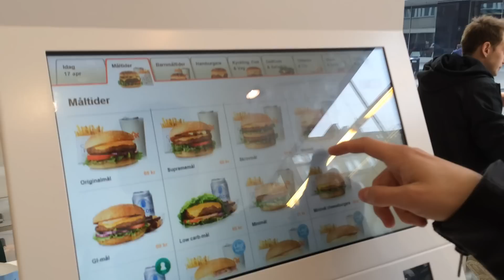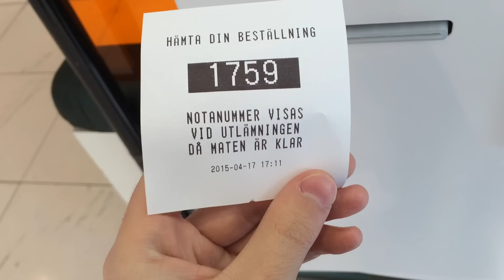4#EATS: Max, the Swedish Fast Food!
Hej guys, how are you?

Today I'll give you another recommendation of where to eat in Stockholm, and this one goes specially for fast-food lovers: it's Max!
Max is a Swedish fast-food company and swedes love it. No, seriously! There is data showing that they prefer better than Mc Donald's. How crazy is that?

So now you know it, you have to come and try it!

Hej då!